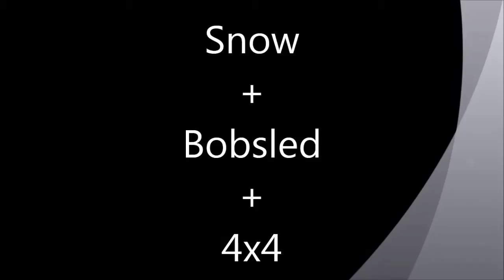Snow Tow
My Younger Brother being towed behind the SUV through early morning snow fall. The Beauty of living on a farm in Africa!